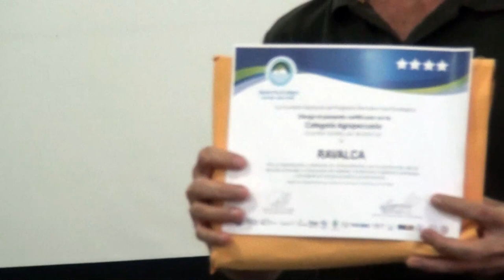12 fincas agropecuarias de Pérez Zeledón reciben la Bandera Azul Ecológico